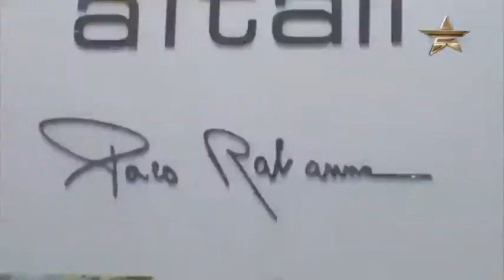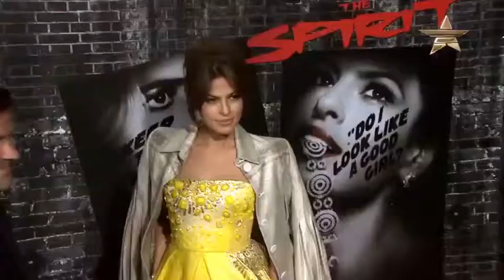维秘天使全裸出书 冰雪奇缘婚纱开卖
最新娱乐明星资讯。了解最新时尚信息，就在C China。冰雪奇缘婚纱开卖，维秘天使全裸出书，售价199美金！